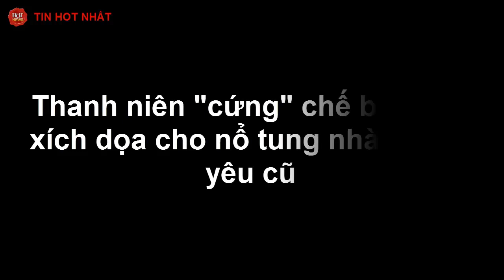Thanh niên "cứng" chế bom xúc xích dọa cho nổ tung nhà người yêu cũ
Một anh chàng người Trung Quốc vừa có màn “đe dọa” người yêu cũ hết sức bá đạo, đó là cho nổ tung nhà bằng những quả bom làm từ xúc xích.